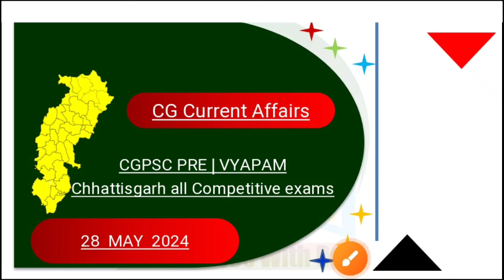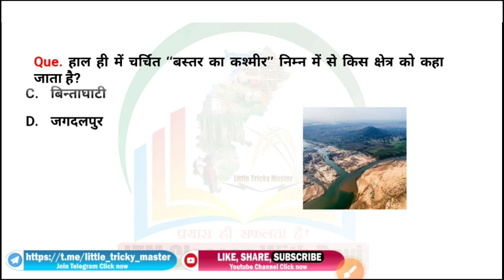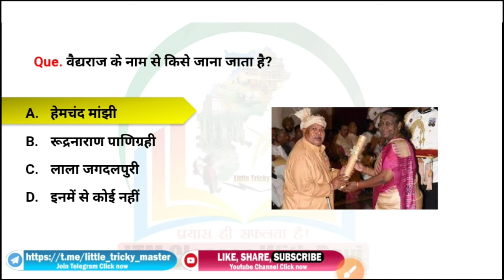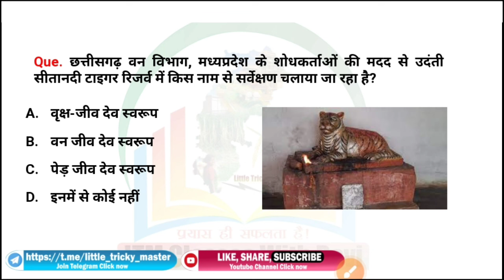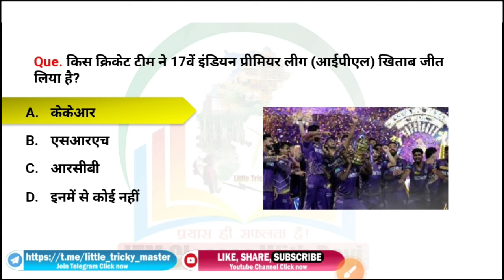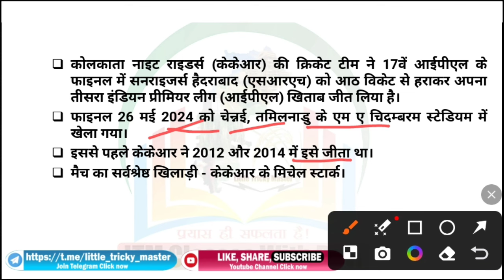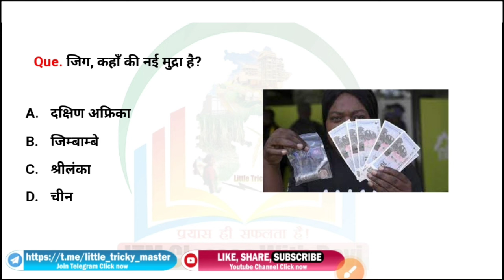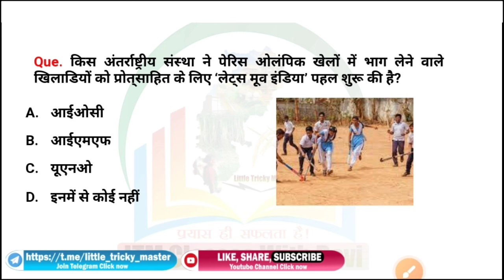CG Current Affairs 28 मई 2024|CG daily current affairs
*CGPSC 2024-25 | VYAPAM | HOSTEL WARDEN*

*CG |NATIONAL| INTERNATIONAL*

*करेंट अफेयर्स - जनवरी-मार्च 2024*

1. यह ई-बुक आगामी प्रतियोगी परीक्षाओं को ध्यान में रखकर तैयार किया गया है।
2. इस ई-बुक में जनवरी 2024 से मार्च 2024 तक का महत्वपूर्ण छत्तीसगढ़ समसामयिकी को शामिल किया गया है।
3. इस ई-बुक में आपको नए पर्यटन स्थल नये जलप्रपात, नए कला एवं संस्कृति को शामिल किया गया है जो आपको किसी भी बुक में देखने को नहीं मिलेगा।
4. इसके साथ ही कुछ महत्वपूर्ण राष्ट्रीय अंतर्राष्ट्रीय समसामयिकी घटनाओं को भी जोड़ा गया है।

आशा है आपके एक्जाम में यह पीडीएफ हेल्पफुल होगा।

*धन्यवाद*
*छत्तीसगढ़ 3 MONTH करेंट अफेयर्स*

या फिर यहां से भी Direct ले सकते है
Pdf Price : 35 Rupees
Sent Screenshot

More Link :-.
रामायण काल से संबंधित प्रमुख आश्रम

cg 28 may current affairs
cg current affairs for hostle warden
hostel warden current affairs  chhattisgarh
current affairs cg april
current affairs cg april 2024
chhattisgarh current affairs may month
chhattisgarh current affairs may cg current affairs channel chhattisgarh